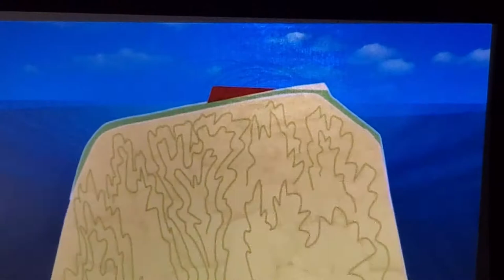HARRISON’S CAVE TRAM TOUR Pt 2/Experience underground waterfalls & emerald pools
Harrison’s Cave is located in the central parish of St. Thomas in the heart of Barbados, and is one of the Barbados Tourism Encyclopedia's "Seven Wonders of Barbados, and is probably the most sought after sight-seeing spot on the island, often described as “world class with unmatched beauty” and a “must see location”.

Harrison’s Cave is an active limestone cave because of the many streams flowing inside which form waterfalls, and deep, clear, emerald pools that flow through the cavern, in addition to the stalactites and stalagmites that grow about an inch every year.

The tram tour Cave which takes about an hour is mostly spent underground and is the most popular since visitors can explore the wide ranging system of caves by means of the electrically operated trams.

Tour guides provide historical information about the cave, and also point out the interesting sights along the way. For example, the underwater streams of crystal-clear running water cascading from the waterfalls that create deep emerald pools. Visitors can alight from the tram at the lowest level point in the cave to walk alongside this spectacular waterfall that plunges into the deep pool below.

The calcium rich water flowing through the limestone caves is mainly responsible for the natural formation of the underground chamber of captivating stalactites which hang from the roof of the cave, and stalagmites which emerge from the ground. In some areas the stalactites reach down from above and join with the stalagmites to form spectacular limestone columns that connect the floor to the cave’s ceiling.